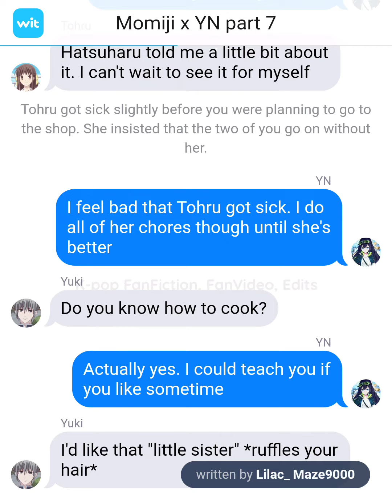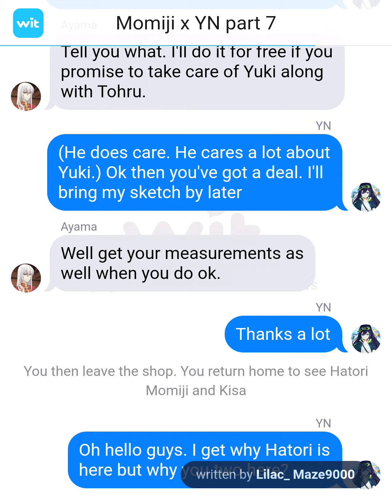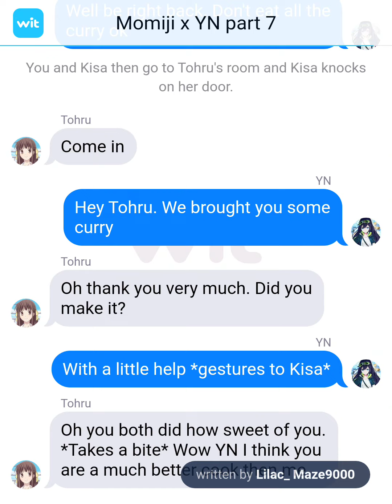Momiji x Y/N (Part 7)